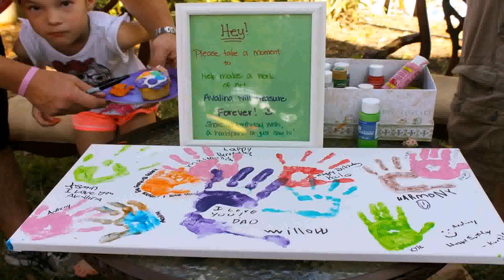Fun Birthday Activities For 3 Year Olds (see description)